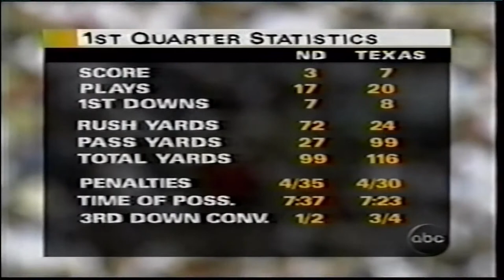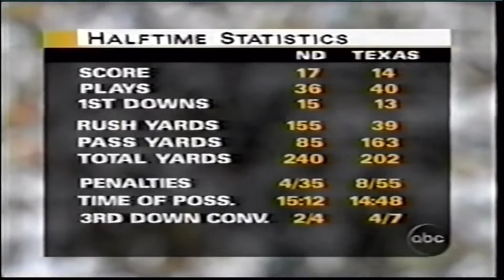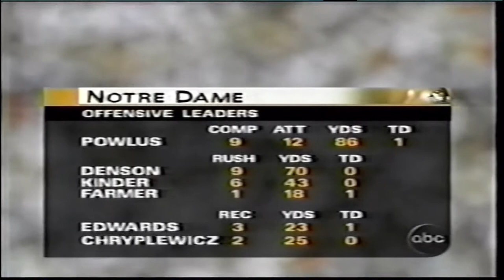1996 Notre Dame @ Texas One Hour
For the first time since the 1972 Cotton Bowl, the Notre Dame Fighting Irish meets the Texas Longhorns in an early season bellweather for national prominence.  Notre Dame comes in trying to wear down its opponent while the Longhorns are quicker and more deceptive.  James Brown hopes to mobilize the Longhorns while Ron Powlus leads the heavy attack of the Irish.  80,000 Longhorn fans were screaming throughout so sit back, relax, and enjoy this battle for national prominence.